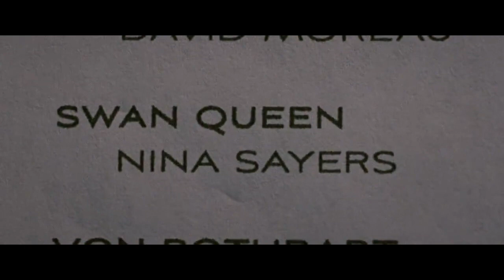Crystal Castles - Their Kindness Is Charade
Audio - Their Kindness is Charade by Crystal Castles

Visuals - Black Swan